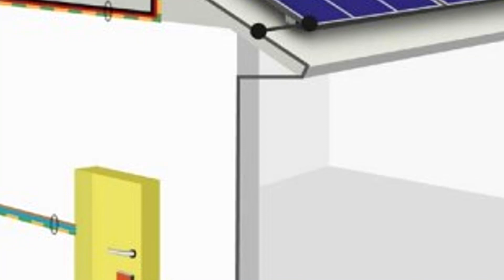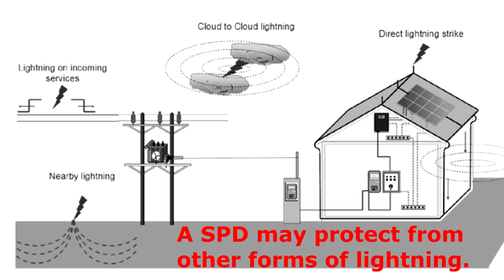A Surge Protection Device is not a Lightning protection System 🌩️⚡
Just a bit of an explanation after my last video on why an SPD is not the same as a LPS. I also explain why we cannot use the metal frame of the garage as a ground point for our SPD. It needs to be a separate cable rather then the frame.

Great "Next Gen" AOLithium Batteries (4000 cycles, Bluetooth, CALB cells)

Take a live sneak peak at the Off-Grid-Garage in the Victron VRM World:

By watching the video, you agree:
All electrical work must be carried out as per your local laws, rules  and regulations. Installations and setups shown in my videos are for test and demonstration purposes only and may not satisfy regulatory requirements. Installation are temporary, for the above purpose and for making these videos. Most electrical work is not for DIY purpose and must be conducted by a trained and qualified person. Please always check your local regulations!
Any liability for conducting your own work, in particular, any consequential damages arising therefrom, shall be excluded.